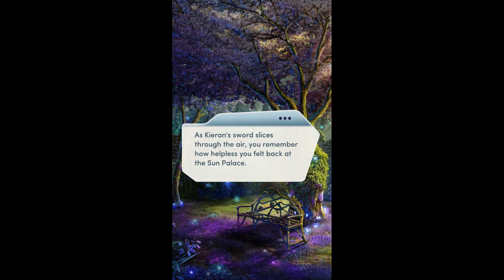Choices Stories You Play The Cursed Heart Book 2 Chapter 9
Chapter 9: Day's Sorrow, Night's Wrath
Kieran struggles with an unbearable revelation, and you seek to turn an old adversary to your cause.